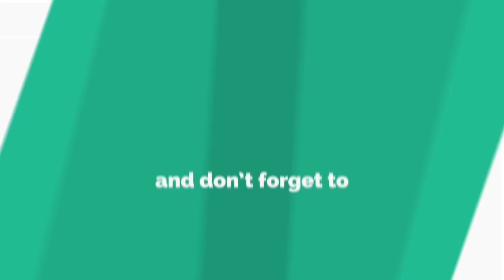পান্তা ভাত খেতে গিয়ে আ খ ম হাসানের কান্না! Mir Sabbir | A Kho Mo Hasan | Chora Kata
ধারাবাহিক নাটকঃ চোরা কাটা